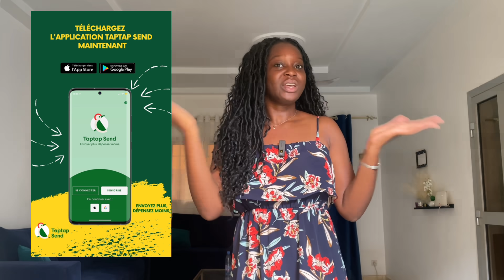24H DANS UNE FAMILLE SONGHAI 🇲🇱 Je découvre les autres ethnies du Mali